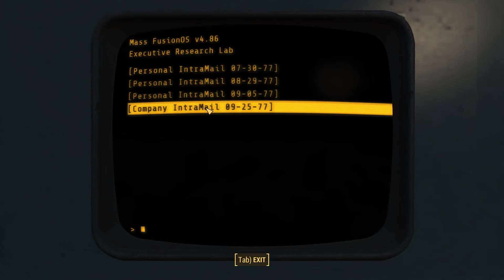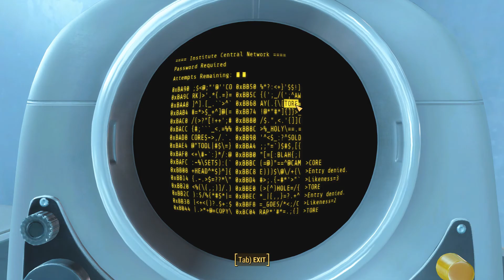Fallout 4 Survival Mode Tactical Thinking thru The Nuclear Option (Brotherhood of Steel)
Going through the last set of the Brotherhood of Steel missions that are against Railroad and Institute. These are "Tactical Thinking", "Spoils of War", "Ad Victorium", "The Nuclear Option (Brotherhood of Steel)", and "A New Dawn".